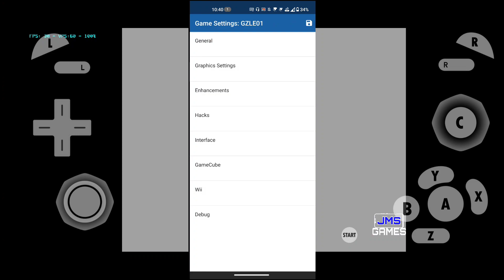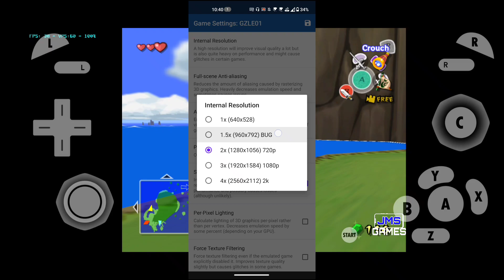Jogando The Legend of Zelda: The Wind Waker no Android snap888 8 de ram!!!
Celular utilizado no vídeo: Zenfone 8 8gb de ram snapdragon 888, memória interna 128gb